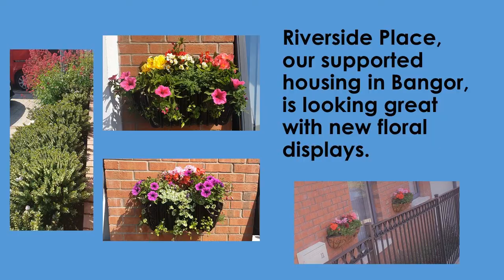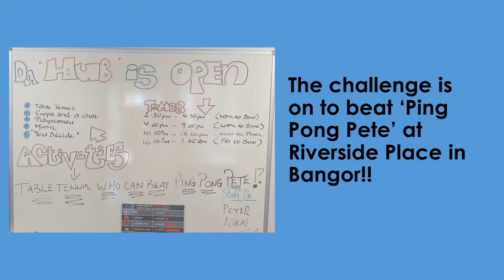The Viz, Ep 12